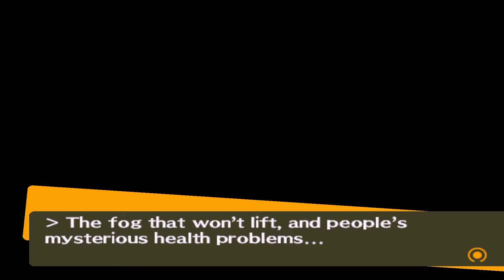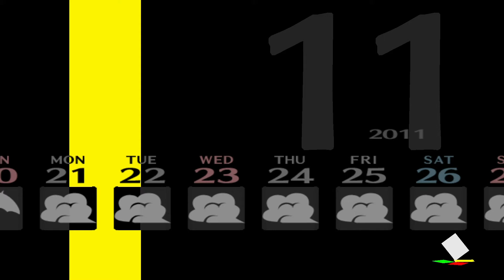Persona 4 #172 | Nanako besuchen | Let's Play Persona 4 | German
Let's Play zu Persona 4 von Mr.Bushido. Eurem Sensei in Sachen Videospiele.

Persona 4

RPG von Atlus

Persona 4 (Gameplay&Kommentiert) Let´s Play, Live kommentiert